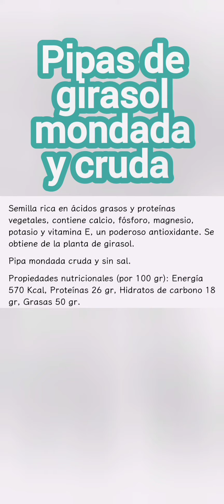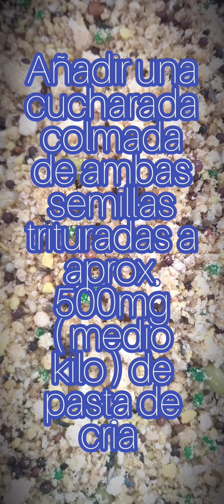pipas de calabaza y de girasol crudas para nuestros pájaros ,canarios , jilgueros etc